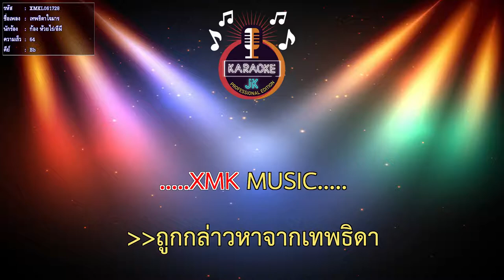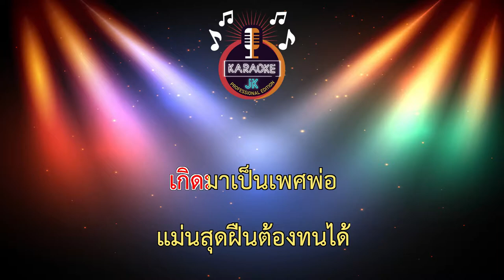เทพธิดาใจมาร (64-Bb) - ก้อง ห้วยไร่/อีผี 【 Cover By คาราโอเกะดนตรีสด 】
เพลง : เทพธิดาใจมาร
ศิลปิน : ก้อง ห้วยไร่
คำร้อง/ทำนอง : ก้อง ห้วยไร่
เรียบเรียง : 216 studio